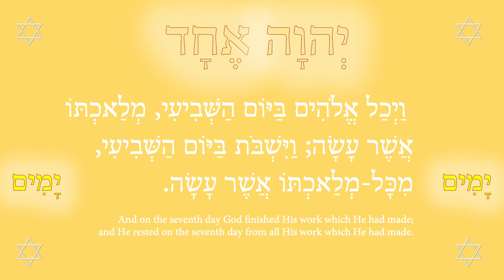There are Seven Seals, and Seven Mountains 2